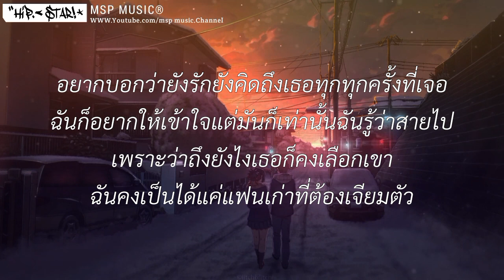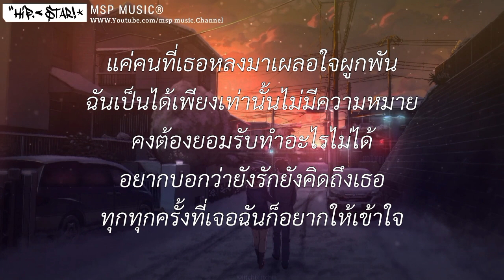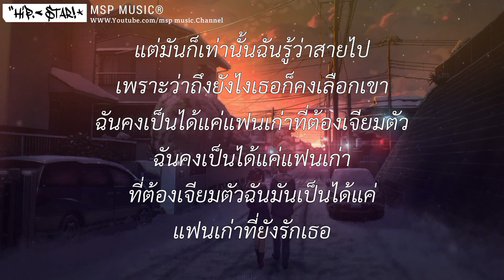แฟนเก่า - ลาบานูน [ เนื้อเพลง ]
แฟนเก่า - ลาบานูน [ เนื้อเพลง ]เนื้อเพลง